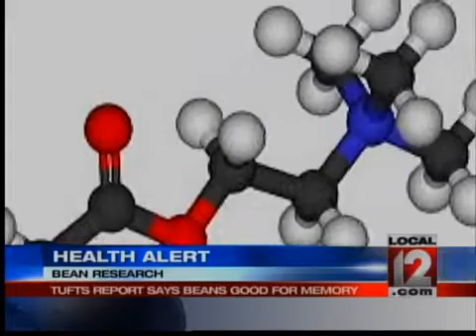Health Alert: Beans Good for Memory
CINCINNATI (Liz Bonis) -- A new report says your brain might benefit from beans. It is that time of year, where you might like to put beans in your soups and salads.  They are kind of a hearty winter food excellent for you.They are high in fiber, protein, lower in calories, but this report found they could help reduce your risk for Alzheimer's disease. At Madison's at Findaly Market they stock and sell the kind of beans that researchers at Tufts University report help keep your brain strong.  They give your body a nutrient called manganese, it's important to enzyme reactions and b-vitamins in the brain. These are all critical to neurotransmitters that are essential to the brains memory function.  People that eat a meatless meal with beans at least once a week can get enough of these nutrients to boost brain power.